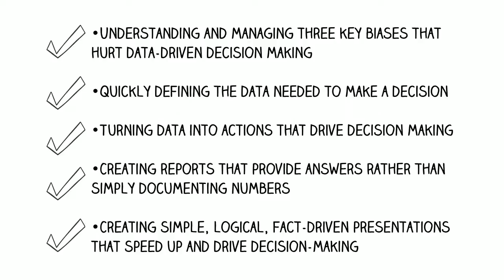Avail Advisors Rethinking Data Workshop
The Rethinking Data workshop will help your leaders become more efficient and effective data-driven decision makers.